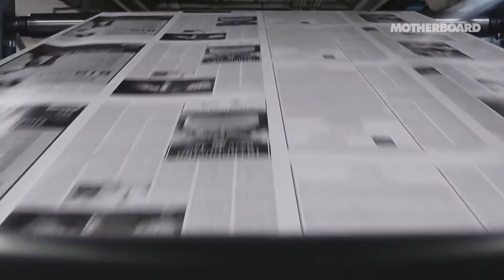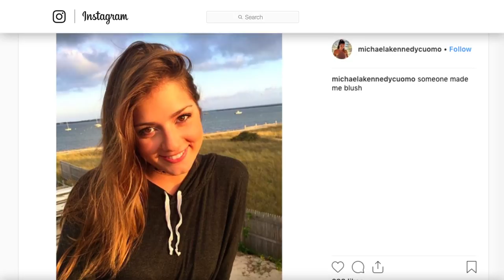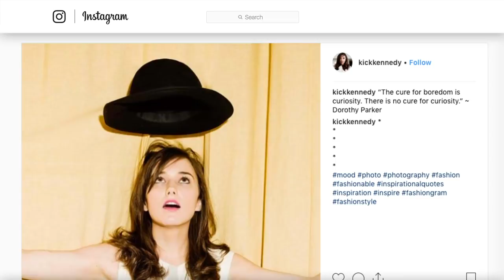The Kennedy Grandchildren Have Grown Up To Be Gorgeous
When John F. Kennedy was sworn in as President, a new kind of leader entered the White House. He and his wife Jacqueline were young, good-looking, and had little kids, and they represented a new day in America.

Sadly, the Kennedy family is also known for facing many tragedies over the years, but there are plenty of Kennedy grandchildren today, and it’s clear they have inherited the family’s good looks. From the granddaughter who has gone into comedy to the grandson who has been an activist from a young age, let’s take a look at the Kennedy grandchildren, who have grown up to be gorgeous.

Rose Schlossberg | 0:00
Tatiana Schlossberg | 1:03
Jack Schlossberg | 1:35
Joe Kennedy III | 2:04
Michaela Kennedy Cuomo | 2:50
Robert Kennedy III | 3:13
Kyra Kennedy | 3:40
Kathleen "Kick" Kennedy | 4:05